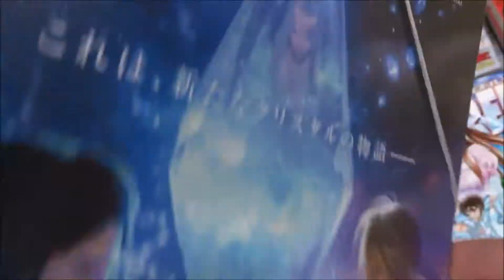Gファンタジー 2018年 03月号「博多豚骨ラーメンズ」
【ニイタニ】
450万回再生突破
広島県内で動画が多いYOUTUBER(多分)
Hiroshima Prefecture
Itsukushima Shrine
 毎日投稿
広島youtuber
次世代 youtuber
１日10万回再生
１００万回以上再生されている動画、チャンネル